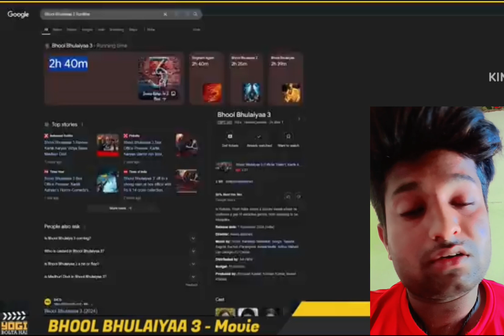bhool bhulaiyaa 3 💀🙏🥳 movie